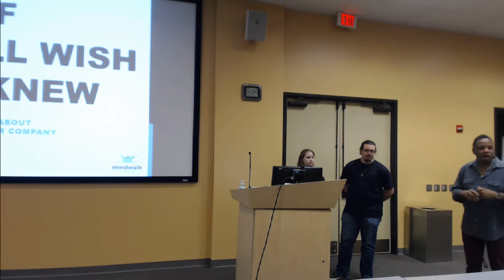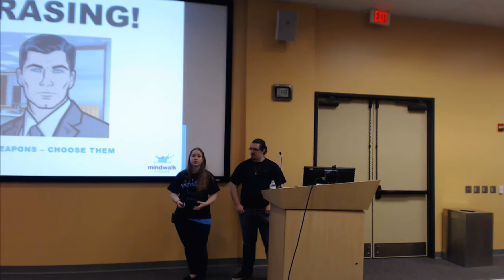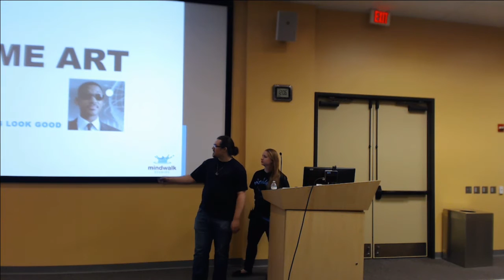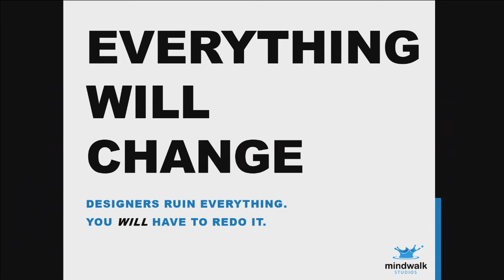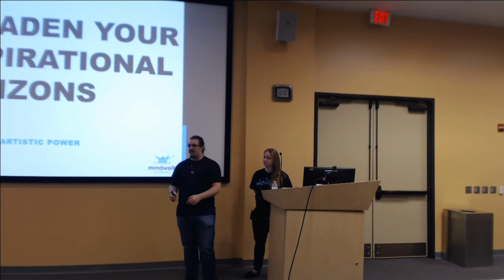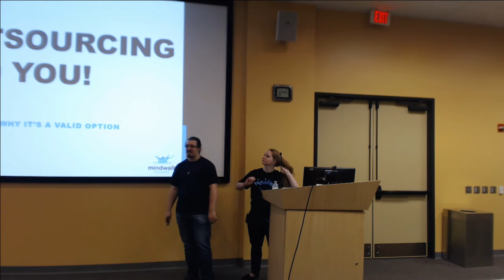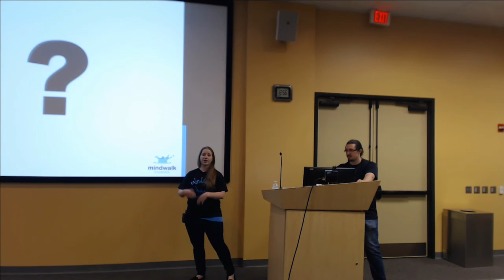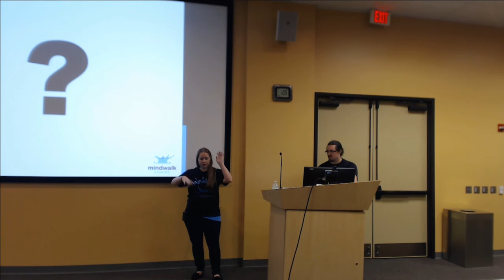Guest Speaker: Sean Buck from Mindwalk Studios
Stuff you wish you knew

LINKS!